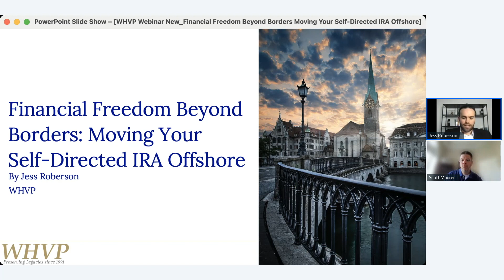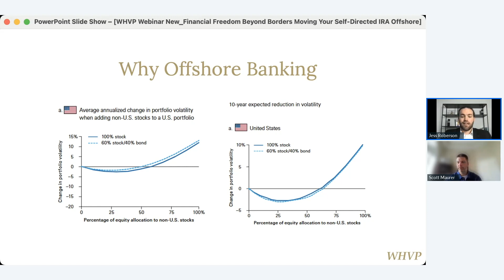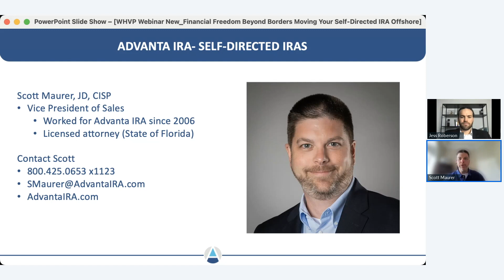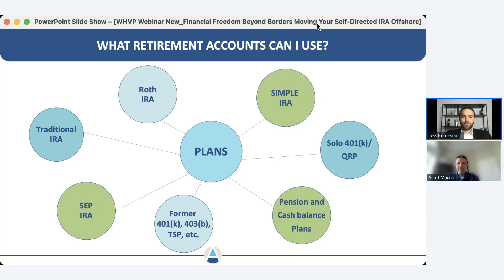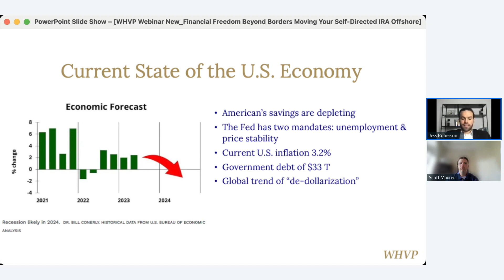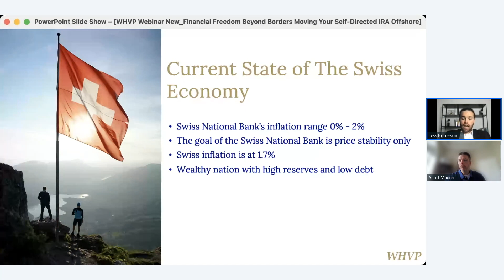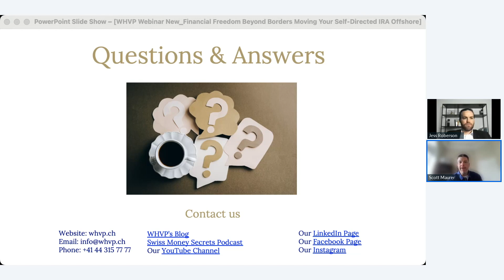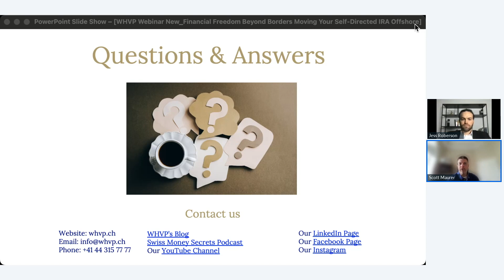Financial Freedom Beyond Borders: Moving Your Self-Directed IRA Offshore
In this webinar, we will explore how Americans can use their individual retirement account to globalize their wealth. The secret is out: Americans can move their IRAs offshore to benefit from holding international investments and foreign currencies without losing tax benefits. In the presentation, we will give an in-depth view of how Americans can move their self-directed IRAs to an offshore account. It will explain how the Swiss and Lichtenstein banking systems are set up, how they cater to clients, and how Americans can use them to build an internationally diversified portfolio away from the risk-ridden U.S. economy. Our expert speaker will provide valuable insights and strategies to help you access, utilize, profit, and move your holdings outside of the USA. Whether you're new to IRAs and Swiss banking or an experienced investor, this webinar will equip you with the knowledge to understand how to maximize the potential of your IRA, navigate the challenges facing U.S. citizens and its economy through moving it offshore, and move your nest egg in a safe financial jurisdiction.

00:00 Welcoming
00:29 IRA Facts
01:52 Content of the Presentation
02:30 Jess Roberson Introduction
03:41 Why Offshore Banking
04:46 Benefits of an Offshore Bank Account
08:32 The Set-Up
09:56 Scott Maurer of Advanta IRA Introduction
11:07 What is a Self-Directed IRA?
13:07  Why isn't this strategy more well-known?
14:36 What retirement accounts can you use?
18:37 Current State of the U.S. Economy
22:21 Why Switzerland
25:01 Current State of The Swiss Economy
28:09 The Investments
29:53 The Process
32:31 How to schedule a free consultation
32:53 Where you can find us
33:52 Q&A

About WHVP:
WHVP is not just another asset manager. We are an independent firm specializing in managing the funds of private clients. Registered with the SEC in the U.S. and located in Zurich,  Switzerland, we are associated with several first-class private banks in Switzerland and Liechtenstein, which act as custodian banks for our client’s accounts. Our asset management principles are guided by conservative, long-term-oriented capital preservation strategies. Our focus is personalized service. We structure a portfolio that will be insulated against U.S. Dollar depreciation yet capitalize on overseas investment opportunities.

Sign up for our economic outlook called The Swiss View

Presenters (Speaking):
Jess Roberson, Jr. Relationship Manager at WHVP
Scott Maurer, JD, CSIP, Vice President of Sales at Advanta IRA

More on Advanta IRA: AdvantaIRA.com